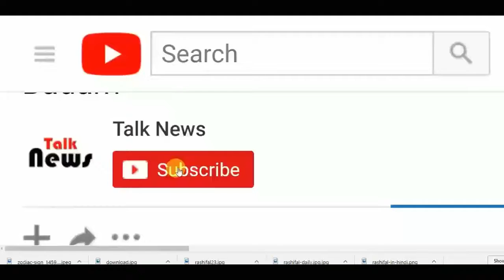बॉलीवूड हसीनाओं को मात देती है राजकोट की इस लड़की की हॉटनैस, यकीन नही तो देखिए तस्वीरें